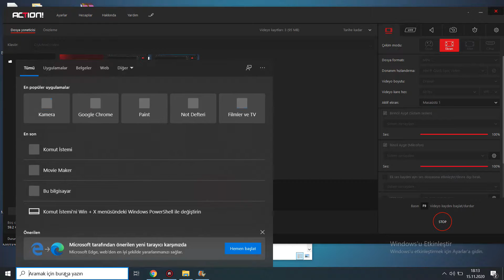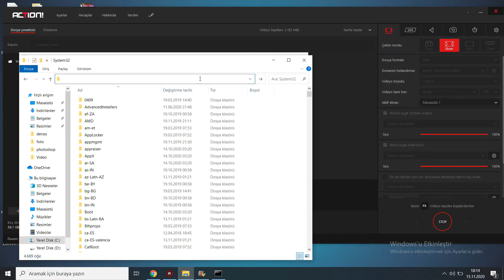CMD System32 ye girememe sorunu çözümü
Cmd komut istemini açtıgınızda system32 görünmeme sorununun çözümü.
Windows System32 ye giriş.
windows/system32  açmak